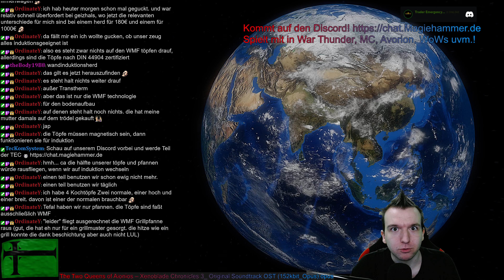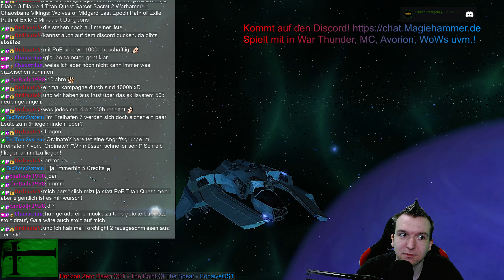[Ger][4K] Stream vom 29.09.24 mit Of Life and Land